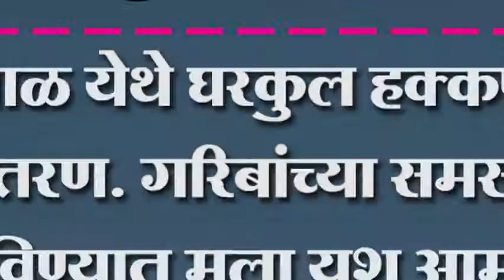हंचिनाळ येथे घरकुल हक्कपत्राचं वितरण. गरिबांच्या समस्या सोडविण्यात मला यश आ. सौ. जोल्ले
हंचिनाळ येथे घरकुल हक्कपत्राचं वितरण. गरिबांच्या समस्या सोडविण्यात मला यश आमदार सौ. शशिकला जोल्ले